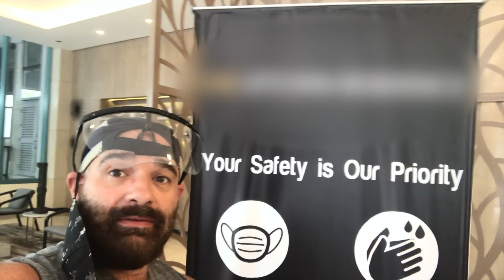Manila Condos Lockdown Restrictions | Philippines Daily | Episode 2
Inconsistent Policies, restrictions, rules, regulations. Infringing on your rights. as a property owner or resident - Tyrannical policy? You decide because after all, it's more fun in the Philippines.
LUME CUBE
DJI MAVIC PRO
SLASHPROOF PACSAFE
TRAVELSAFE LOCKING BAG
Thank you for supporting the channel it means a lot to me.